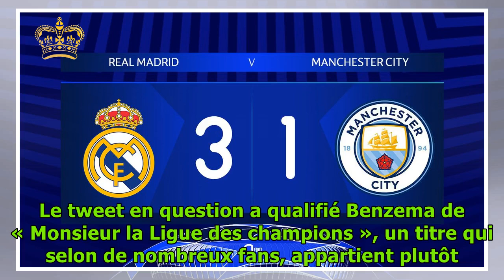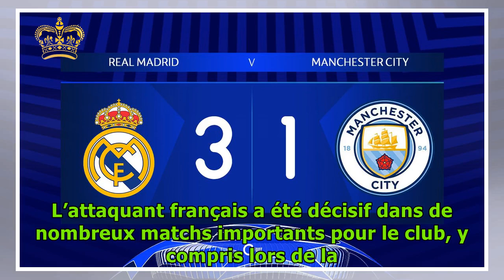Karim Benzema contre Cristiano Ronaldo : la vérité derrière le tweet controversé du Real Madrid...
Karim Benzema contre Cristiano Ronaldo : la vérité derrière le tweet controversé du Real Madrid, leur amitié brisée